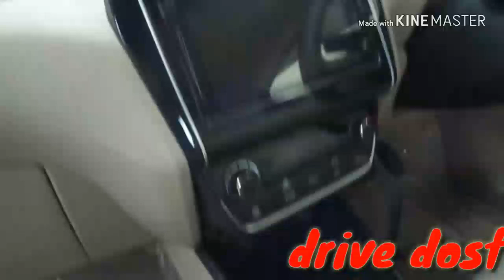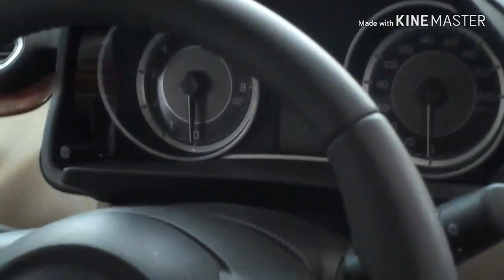SWIFT DZIRE 2018 || NEW MODEL || TOP LUXURY FEEL || BEST AMT SEDAN CAR || DRIVE DOST VLOGS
Ham dono gae the maruti Suzuki showroom wagonr dekhne  ye dikh hai best cars hai sedan me